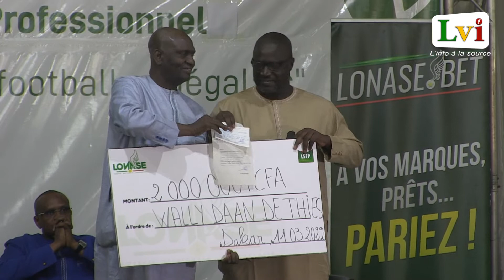La LONASE met plus de 200 millions à la disposition de la FSF et de la LSFP.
La Ligue Sénégalaise de Football Professionnel et la Fédération Sénégalaise de Football ont accueilli un nouveau partenaire, et pas des  moindres. Il s'agit de la Loterie Nationale du Sénégal, LONASE. La lonase qui a comme credo "la fortune aux souscripteurs et le bénéfice à la nation" casse sa tire-lire en octroyant plus de 200 millions à la ligue sénégalaise de foot et la fédération sénégalaise de football dans le cadre d'un partenariat. La cérémonie de signature du partenariat s'est tenue ce vendredi, en présence du directeur général de la LONASE, du représentant du ministre du sport,... et des dirigeants des deux instances, respectivement, Mouhamed Djibril Wade et Augustin Senghor qui se sont réjouit du protocole qui, sûrement disent ils, contribuera à developper le football au Sénégal.